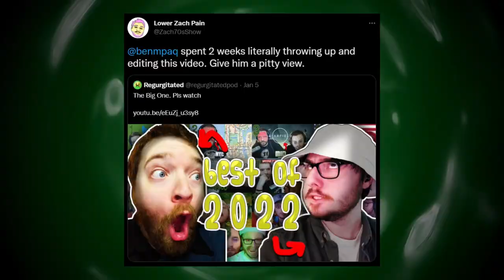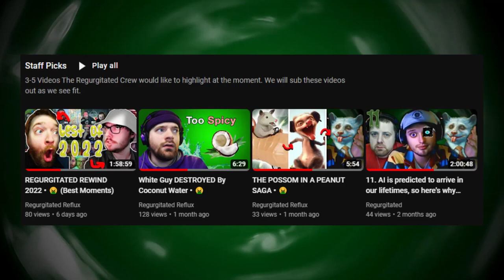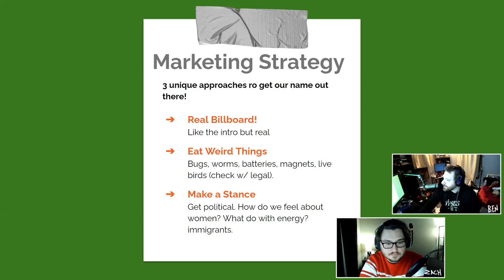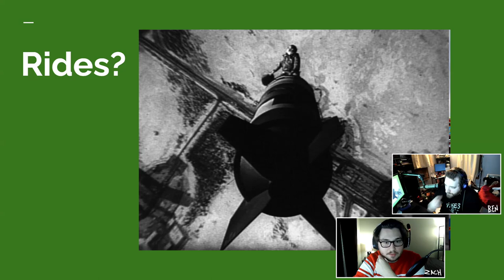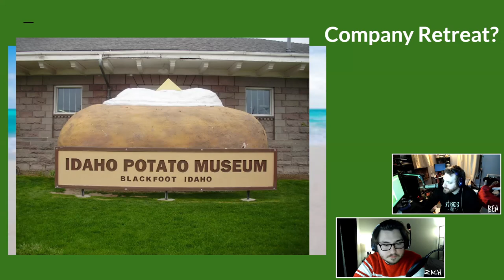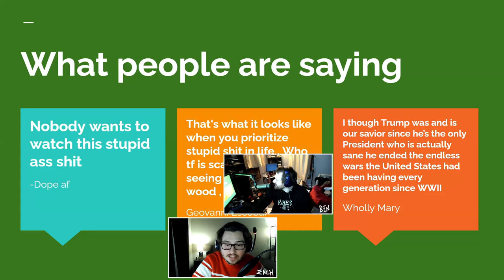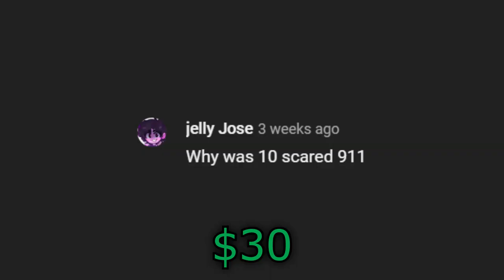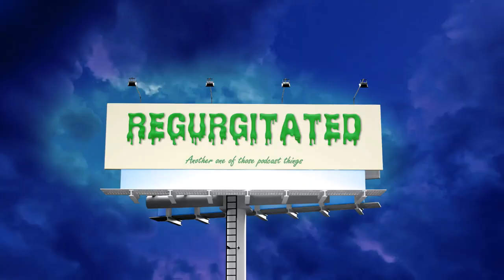15. WE TRIED PODCASTING WITH OLD PEOPLE (ft. @ethancoleman4632, Buck) • 🤮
NO! The Wings Brothers invade our show. They're two old people who know how to party kinda!

This episode was recorded on January 6, 2023

This episode features:

@ZacharyMarshall @benpaq @ethancoleman4632 Buck

TIMESTAMPS:
0:00 - Intro
0:30 - Show Starts
6:22 - Hacked By Old People
1:30:00 - Buck and Wild Leave. Holiday Stories
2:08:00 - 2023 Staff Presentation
2:27:45 - Charity Event.